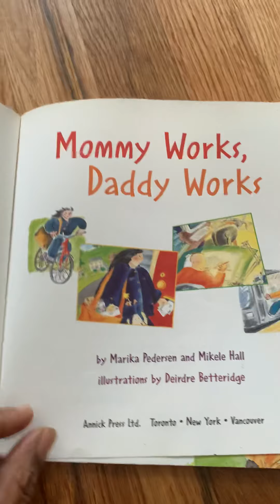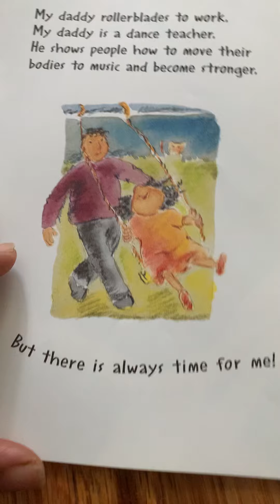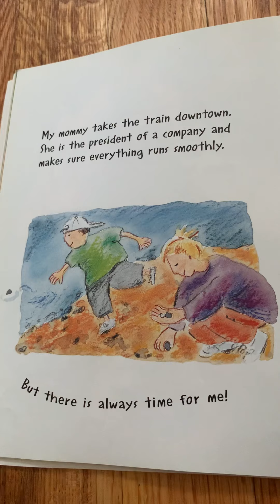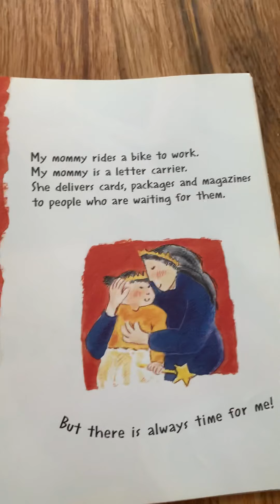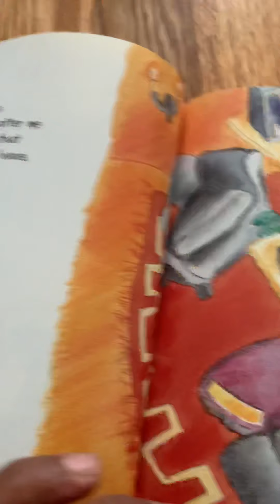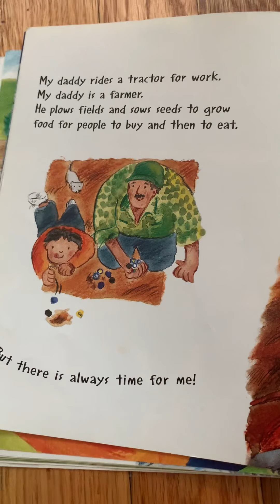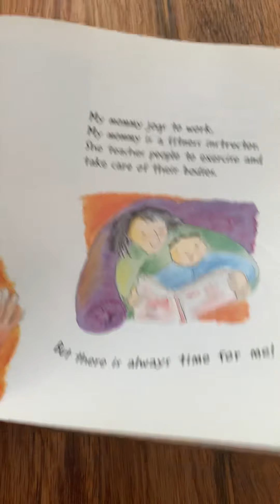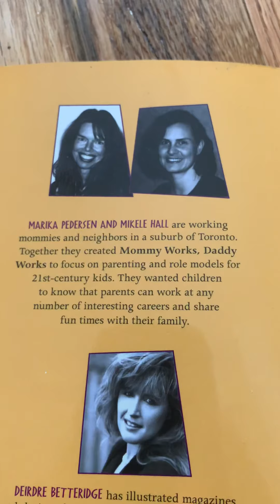Mommy Works, Daddy Works by Marika Pederson & Mikele Hall